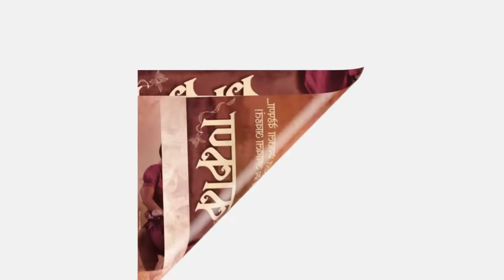कसे वाचवले बाळुमामाने गुंडप्पाला मरणाच्या दारातून । Balumama Chya Navan Chang Bhala | Colors Marathi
गुंडप्पाच्या जाण्याने गावात शोककळा पसरली होती.  दुःखात आकंठ बुडालेल्या वैजंताला बाळूमामांची आई धीर देत असते. सगळे गावकरी गुंडप्पाच्या अंत्यविधीच्या तयारीला लागतात. तेवढ्यात एका पांढऱ्या शुभ्र घोड्यावरून बाळूमामा तिथे हजर होतात आणि उजव्या पायाचा अंगठा गुंडप्पाच्या कपाळावर ठेउन सृष्टीला आव्हान देत गुंडप्पाचा जीव माघारी आणतात.